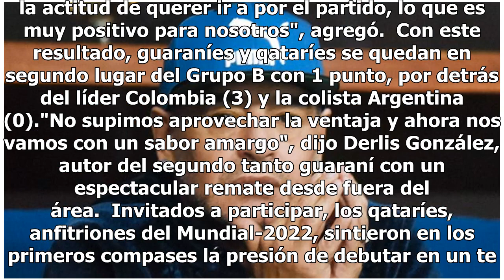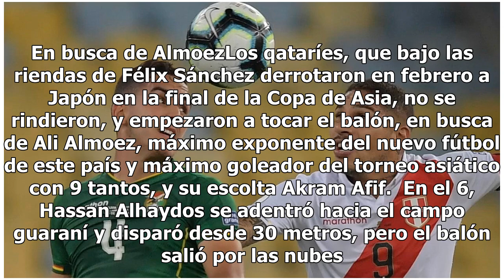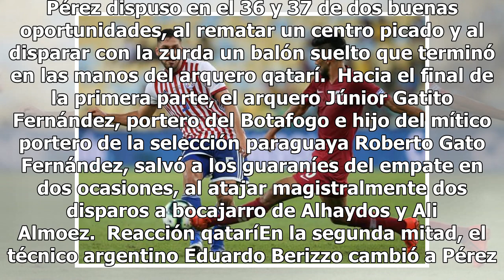Próximo rival de Argentina, Qatar empató 2-2 con Paraguay. Mirá los goles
18 DE Junio 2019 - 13:29 Paraguay, renovado con el arribo del entrenador argentino Eduardo "Toto" Berizzo, debutó en la Copa América que se desarrolla en Brasil e igualó 2-2 ante Qatar, vigente campeón asiático, en el legendario estadio Maracaná de Río de Janeiro. Gaaaaall Paraguay 1-0 Qatar pic.twi...